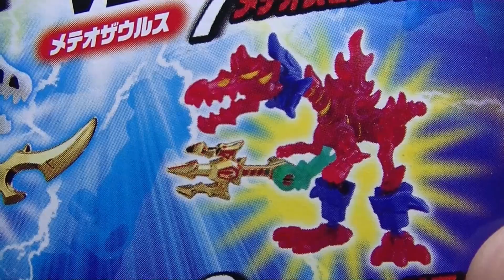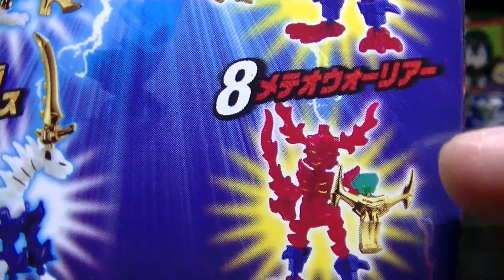【恐竜】このでかさで食玩！ギガほねほねザウルス「合体！BIGスピノサウルス！！」 DINOSAUR SPINOSAURUS 開封レビュー【食玩】おもちゃ プラモデル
ほねほねザウルスの開封動画です！